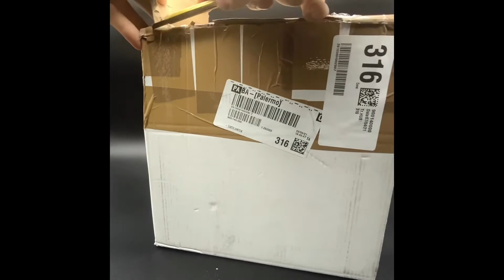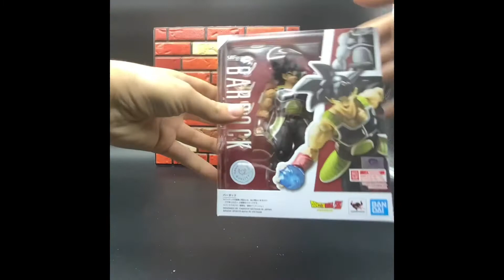Unboxing #1 d’inizio Aprile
Unboxing a sorpresa.